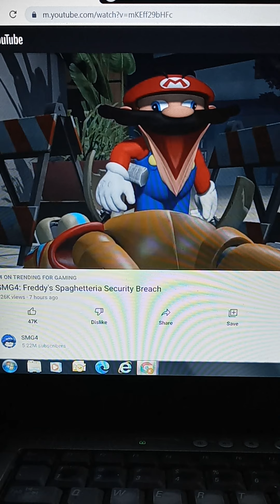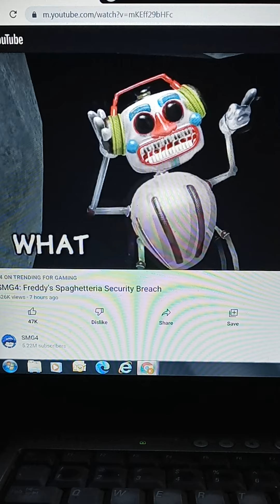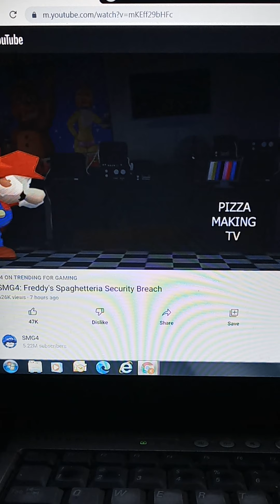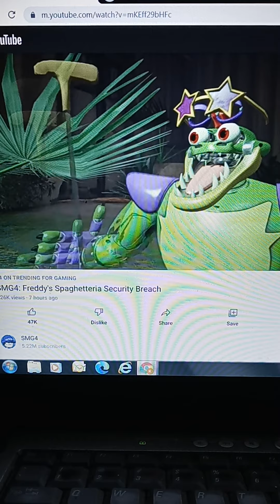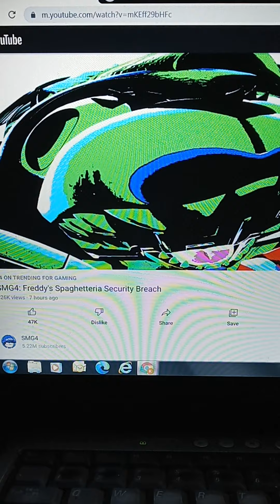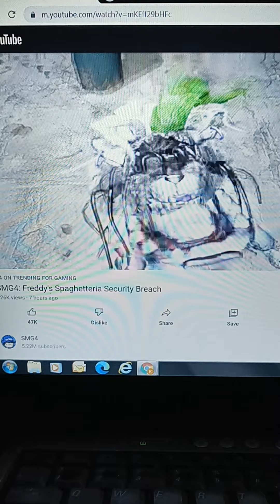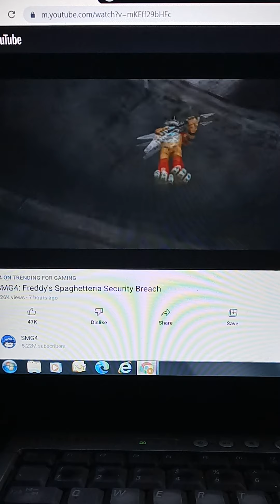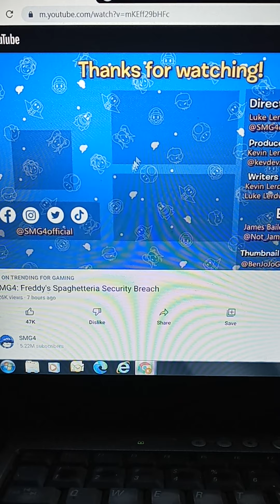Freddy's spaghtteria security breach reaction